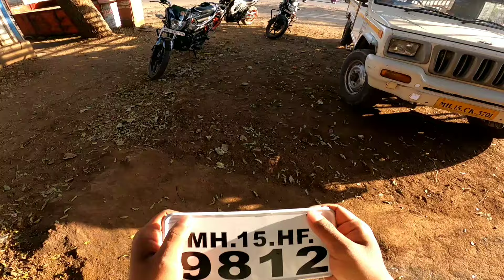MT-15 Tail Tidy modification 🔥🤙 ( New No plate install ) samy motovlogs